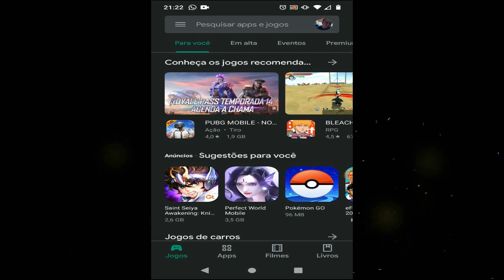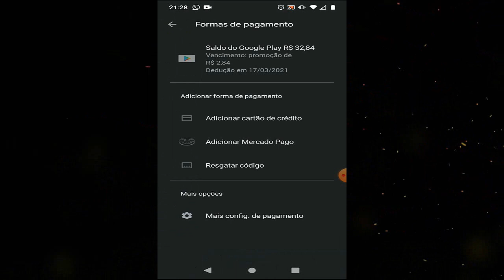Como RESGATAR O código do GIFT CARD (CARTÃO PRESENTE) da Google Play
No vídeo de hoje eu mostro para vocês como RESGATAR O código do GIFT CARD (CARTÃO PRESENTE) da Google Play.

►► Quando você vai resgatar seu GIFT CARD pede para Verificar sua identidade? pede Código postal? Quer resgatar pela primeira vez? Nesse vídeo mostro o Passo a Passo Atualizado 2022 de como resgatar seu GIFT CARD | Confira

►| COMO USAR O GIFT CARD DA GOOGLE PLAY - VERIFIQUE SUA IDENTIDADE - PASSO A PASSO COMPLETO!! 2023

►| COMO USAR O GIFT CARD NO FREEFIRE - COMPRANDO DIAMANTES POR 30 REAIS. VERIFIQUE SUA IDENTIDADE 2023